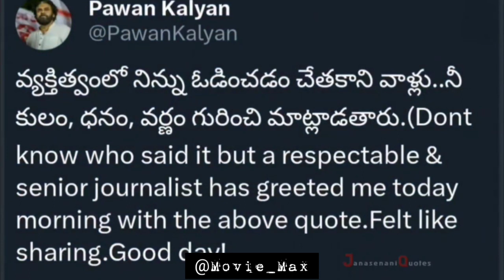బ్రో మూవీ ఓటీటీ విడుదల తేదీ ఇదే.. పవర్ ప్యాక్ ఎంటర్‌టైన్‌మెంట్‌ రెడీ